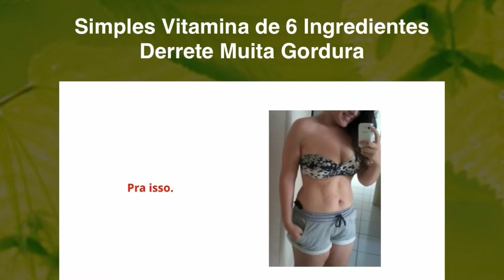VALE A PENA INVESTIR EM PETROBRAS? | Analista Vicente Guimarães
► Você tenta emagrecer mas não consegue?
A balança insiste em brigar com você?
Não desista! Com os métodos do receitas para secar você finalmente vai conseguir vencer essa batalha!

► O receitas para secar ao melhor programa de emagrecimento do mercado, e o melhor que cabe no seu bolso.
Tenha mais de 100 receitas para perder peso sem deixar de comer ou fazer loucuras.

LIBERDADE FINANCEIRA com DIVIDENDOS (Vicente Guimarães) | Irmãos Dias Podcast
ABRA SUA CONTA GRATUITA E INVISTA COM CORRETAGEM ZERO NA MELHOR CORRETORA

🎁 Invista qualquer valor acima de R$ 1 e ganhe 2 planilhas no seu e-mail cadastrado na corretora.

Obs: Planilhas que André e Carol usam no dia dia .
1) Planilha de Organização Financeira
2) Planilha de Rebalanceamento de Carteira

LIBERDADE FINANCEIRA com DIVIDENDOS (Vicente Guimarães) | Irmãos Dias Podcast 52

Irmãos Dias Podcast recebem hoje Professor Vicente Guimarães, Doutor em economia e com mais de 25 anos de experiência no mercado financeiro, é o fundador e CEO da VG Research. Tem 207 mil inscritos no YouTube e mais de 178 mil no Instagram.

E nesse episódio vamos falar sobre LIBERDADE FINANCEIRA COM DIVIDENDOS!!

- O que é uma casa de análise independente? O que a diferencia das outras?
- Hoje muitos influenciadores falam que viver de dividendos é uma mentira. Qual a opinião do Professor Vicente sobre isso e se é possível viver de dividendos?
- Quais os passos para atingir a sua liberdade financeira e viver de dividendos?
- Como fica a bolsa de valores hoje com Selic a 13,25%? O que muda com a taxa Selic alta?
- Hora de comprar bolsa ou renda fixa? É porque?
- 5 ações hoje pagam dividendos acima da Selic?
- Quais os melhores setores para investir? Que na sua opinião só louco não tem?
- Vale com dividend yield de +18% tem potencial para esse ano ainda?
- Inflação pode continuar subindo? Onde investir para não perder pra inflação?
- Quais Ações que são furada? E porque?
- Fundos imobiliários, com o aumentando Selic eles não perdem a atratividade? Ainda vale a pena comprar FIIs?
- Quais os riscos e vantagens dos fiis de papel?
- Magazine Luiza o que está acontecendo com as ações ? A ação vai se recuperar?
- É o momento de comprar dólar e investir no exterior? E porque?
- Google, Facebook, Netflix, e várias outras empresas de tecnologia caindo muito no exterior. O que está acontecendo com o setor?

E muito mais, vem conferir.

Hosts:

André Dias (andrejaneirodias)
@Mestre da Riqueza

Carol Dias (@caroldias)
@Riqueza Em Dias

Convidados

Professor Vicente Guimarães.

AJUDE- NOS DOANDO QUALQUER VALOR VIA PIX PARA CONTINUAR POSTANDO VÍDEO DE EXTREMA QUALIDADE NO CANAL.

É DE MUITA IMPORTÂNCIA PARA O CANAL E QUALQUER VALOR E MUITO ACEITO.
NOVOS VÍDEOS COM MAIS INFORMAÇÕES E CONTEÚDO VIRÃO A PARTI DE ENTÃO.